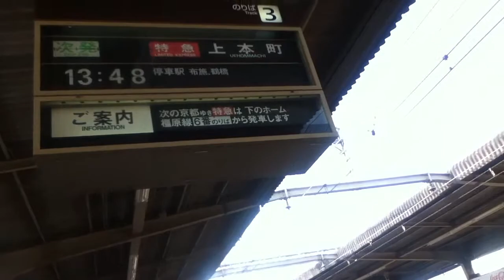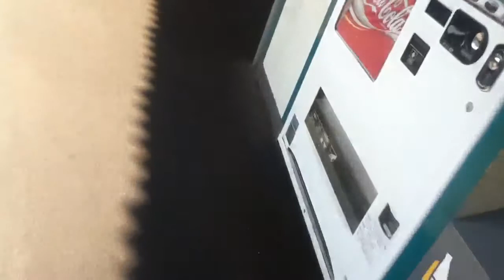近鉄大和八木駅 特急難波行き通過と特急賢島行き停車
なた